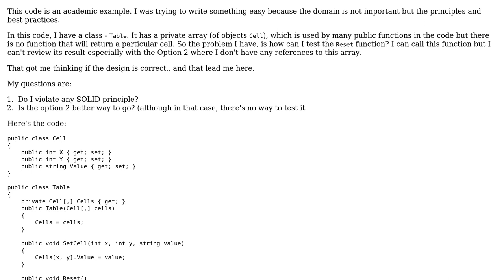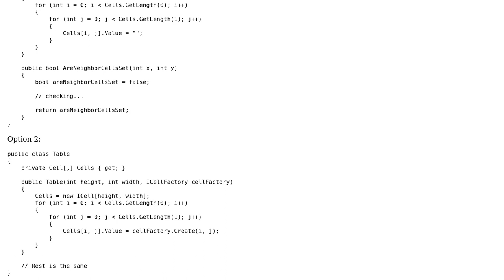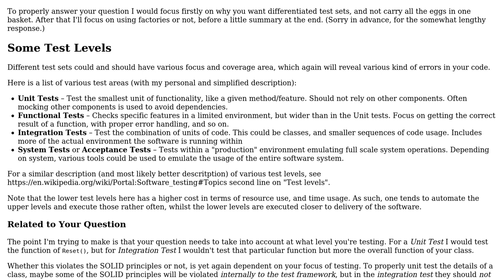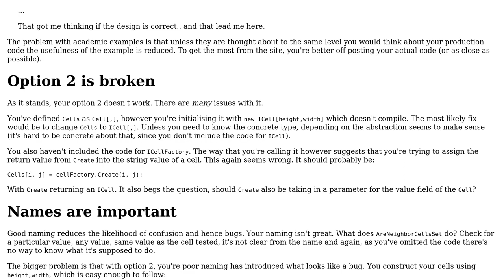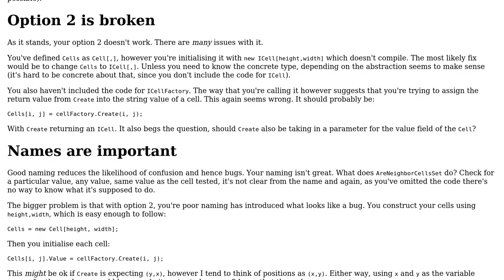Verifying private class members in Unit Testing (3 Solutions!!)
Verifying private class members in Unit Testing

With thanks & praise to God, and with thanks to the many people who have made this project possible! | Content (except music & images) licensed under CC BY-SA | Music | Images & others | With thanks to user Tolani user t3chb0t user Louisa Bickley user holroy user forsvarir and the Stack Exchange Network Trademarks are property of their respective owners. You are responsible for your own actions.